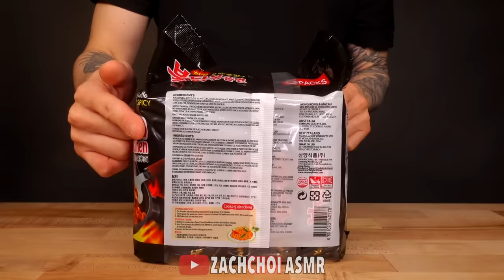ASMR SPICY FIRE NOODLES & CHEESY SPAM & HASH BROWNS MUKBANG (No Talking) EATING SOUNDS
ASMR SPICY FIRE NOODLES & CHEESY SPAM & HASH BROWNS MUKBANG 먹방